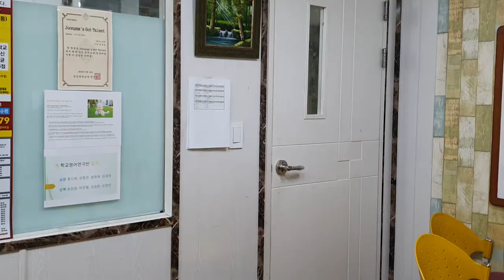차일드유 월드컵 204 EC